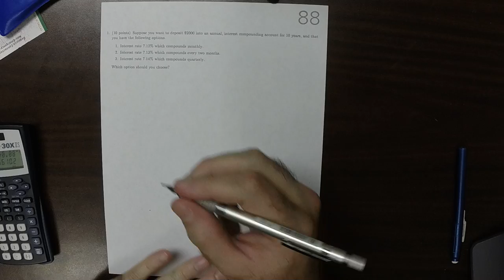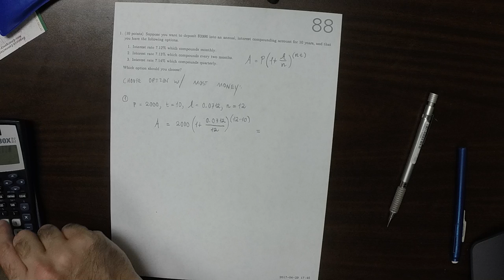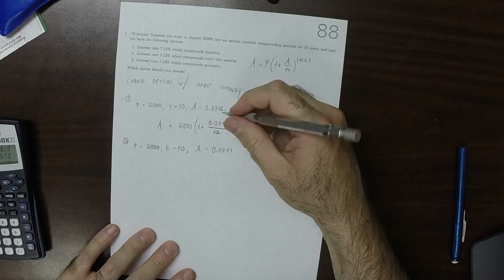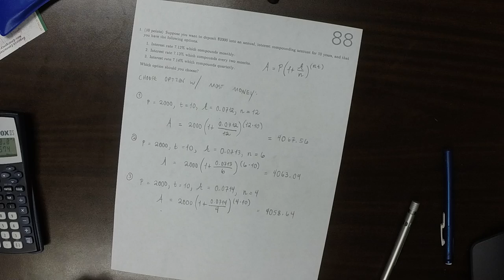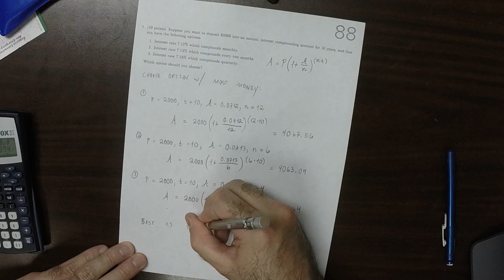17s MATH 1314: whw_88